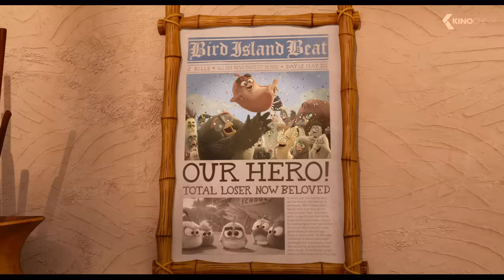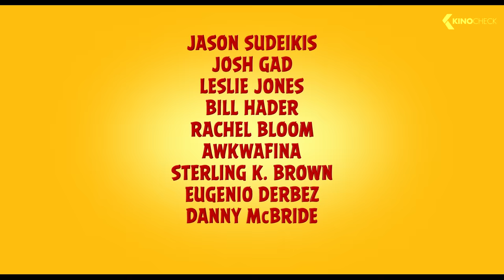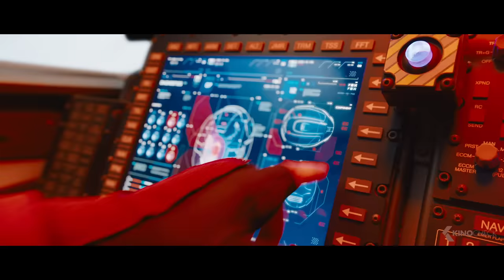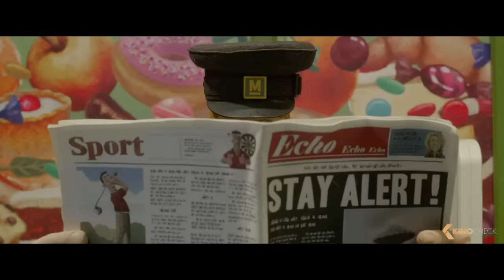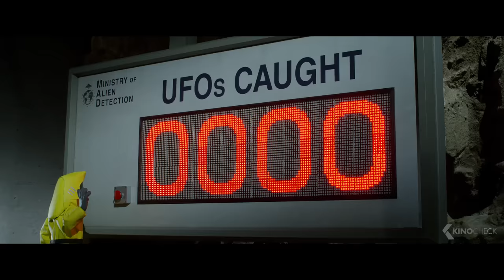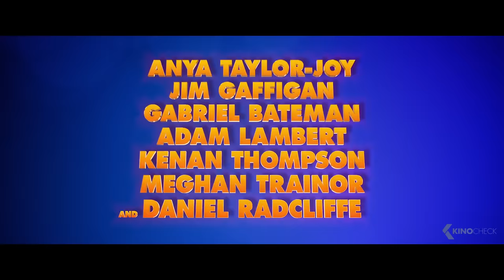The Best Upcoming ANIMATION And KIDS Movies 2019 & 2020 (Trailer)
Included in this compilation are The Angry Birds Movie 2, Frozen 2, Sonic: The Hedgehog, The Lion King, Onward, Shaun The Sheep 2: Farmageddon, Artemis Fowl, The Queen's Corgi, Playmobil: The Movie, Spies in Disguise, My Spy and Toy Story 4.